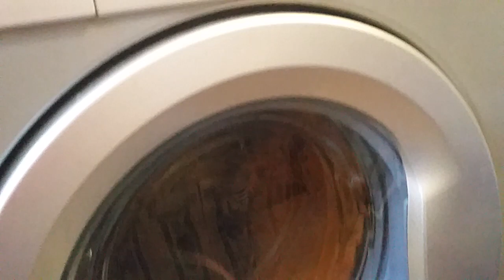Another unbalanced spin...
Well.. Beko is always unbalanced..